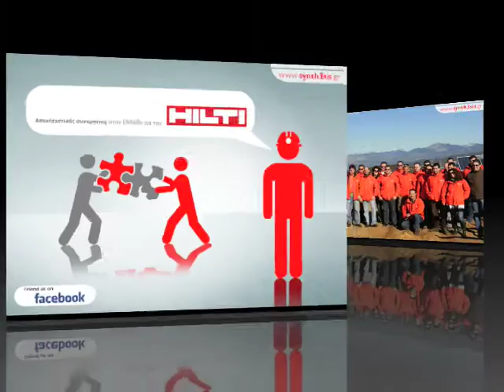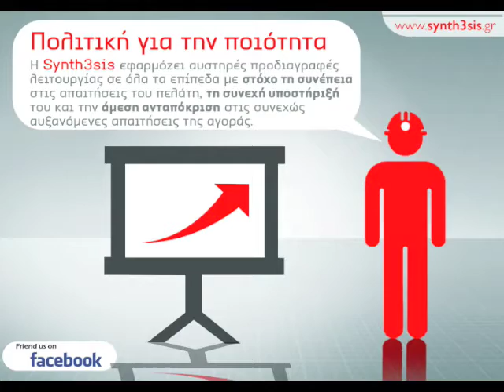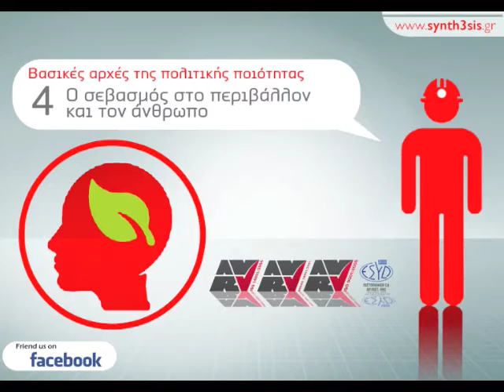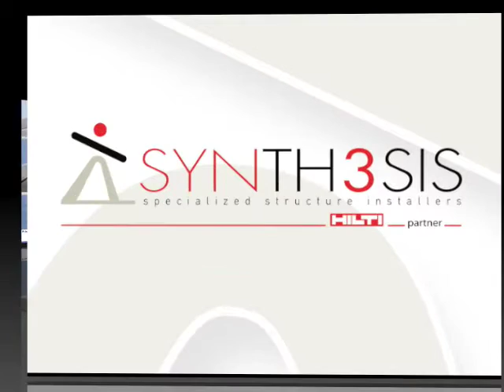synth3sis specialized structure installers hilti partner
εξουσιοδοτημένος συνεργάτης της εταιρείας HILTI
Περιγραφή
Η SYNTH3SIS είναι ο πρωτοπόρος στην παροχή υπηρεσιών εγκατάστασης φωτοβολταϊκών συστημάτων και εξουσιοδοτημένος συνεργάτης της εταιρείας HILTI. Επικεντρώνεται στην δημιουργία αξίας και στη διασφάλιση της μελλοντικής επιτυχίας.
Η Διοίκηση της εταιρείας μας προκειμένου να εκπληρώσει την αποστολή της έχει δεσμευθεί στην εφαρμογή ενός συστήματος διαχείρισης το οποίο επικεντρώνεται στην εκπλήρωση των απαιτήσεων και προσδοκιών των πελατών μας και τη διαρκή βελτίωσή του μέσω :
• Της παροχής κορυφαίων υπηρεσιών.
• Της επένδυσής μας στη διαρκή βελτίωση του επιπέδου επίγνωσης του προσωπικού μας και την ενεργή συμμετοχή του στη λήψη αποφάσεων.
• Της συμμόρφωσής μας με τις εκάστοτε νομοθετικές και κανονιστικές απαιτήσεις.
• Της επικέντρωσής μας στην ασφάλεια των πελατών μας, του προσωπικού μας, των υποδομών μας και των πληροφοριών.
• Του σεβασμού μας στο περιβάλλον.
• Της χρήσης της πλέον σύγχρονης υλικοτεχνικής υποδομής.
• Της καθιέρωσης επιχειρηματικών σκοπών και στόχων σε όλα τα διοικητικά επίπεδα.
• Της βελτίωσης της αποτελεσματικότητας του συστήματος διαχείρισης μέσω της συστηματικής ανάλυσης των πληροφοριών των πελατών, της αγοράς, των επιμέρους δεικτών λειτουργίας μας.

Επιτυγχάνουμε την εκπλήρωση των ανωτέρω δεσμεύσεων με την καθιέρωση ενός Συστήματος Διαχείρισής το οποίο συμμορφώνεται με το τις απαιτήσεις των διεθνών πρότυπων ISO9001:2008, ISO14001:2004 και OHSAS18001:2004.
Βασικές πληροφορίες:
Ιδρύθηκε: 2007
Tοποθεσία: εγκαταστάσεις : Εθνικής Αντίστασης 34 , Βασιλειές γραφεία : Μαλικούτη 2, 71202 Heraklion, Greece
Προϊόντα:παροχή υπηρεσιών εγκατάστασης φωτοβολταϊκών συστημάτων
Στοιχεία επικοινωνίας :